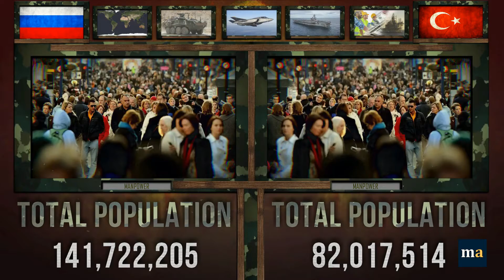Russia vs Turkey - Military Power Comparison 2021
Russia vs Turkey - Who Would Win?

Credits